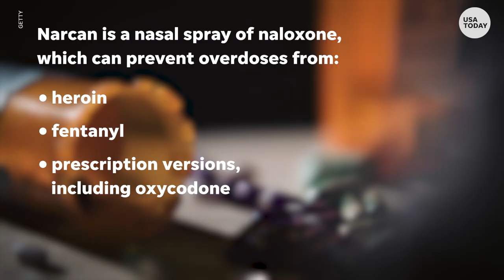What is Narcan? And why FDA approved its selling over the counter. | USA TODAY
The Food and Drug Administration approved selling of life-saving drug Narcan over the counter to combat the nationwide overdose crisis.

The Food and Drug Administration on Wednesday approved selling the overdose-reversal drug Narcan without a prescription, a move long sought by advocates to improve access to the lifesaving drug.

The approval would make the nasal spray used to counteract fentanyl and opioid overdoses more accessible to consumers who could buy the medication at stores without a prescription or pharmacist's recommendation.